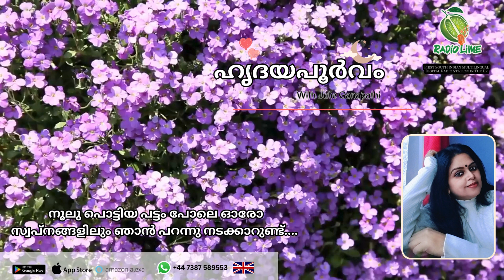നൂലു പൊട്ടിയ പട്ടം പോലെ ഓരോ സ്വപ്നങ്ങളിലും ഞാൻ പറന്നു നടക്കാറുണ്ട് |ഹൃദയപൂർവം |RJ JULIE|UK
How to listen to Radio